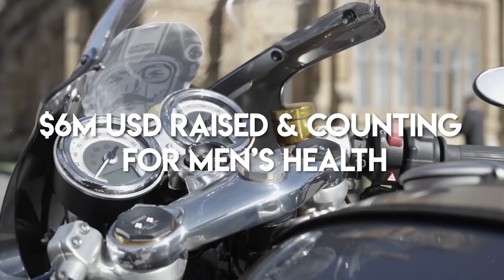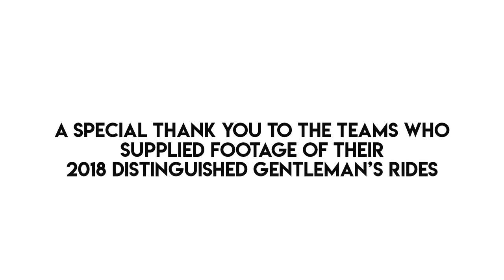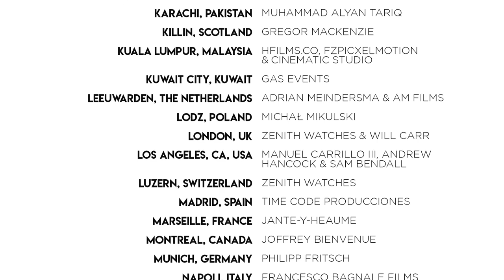2018 Distinguished Gentleman's Ride Official Global Wrap Up!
The Distinguished Gentleman's Ride official 2018 global wrap up video is live!

Check out the amazing imagery from across the world of the wonderful gentlefolk that make DGR the one of a kind spectacle that it is, we have 75 cities crammed into this fantastic wrap up video.

115k riders, 648 cities across 101 countries raising funds and awareness of prostate cancer research and men's mental health on behalf of charity partner the Movember Foundation.

Thanks to you we've so far raised a smidge under $6M USD and counting, however we need you to dig deep for the final push to help us reach our goal, in fact, we even have some extra rewards from Triumph Motorcycles and Zenith Watches in the final sprint ending Sunday Oct 14th.

A huge thank you to our major partners Triumph Motorcycles and Zenith Watches, safety partner REV'IT!, helmet partner Hedon Helmets, prize sponsors Velomacchi, Buzz Vizualz and Himalayan Heroes, all of our dedicated ride hosts, their volunteer teams, the councils, the police departments and the local governments that assist in making DGR happen, for without their support the event just wouldn't exist.

And most importantly thank you to all of the video crews that supplied footage straight after the event for the wrap up video, be sure to check out who they are in the end credits. If you are a videographer or know of a great one in your area that wishes to get your city into next year’s video, be sure to get the best footage you can within our tight deadlines, we’d love to showcase it if possible.

Song title: Elevation by Ugly Duckling (Official), re-mixed by Sunset Bros.